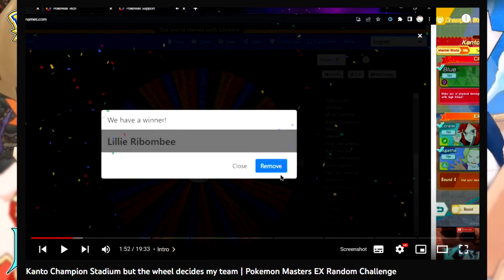Lillie curse has lifted but... | 1/5 SS May and Blaziken Showcase | Pokemon Masters EX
1/5 SS May and Blaziken Showcase

♦Timestamps♦
0:00 Intro
1:38 vs Wally Extreme Battle

4:22 vs Tapu Bulu

7:22 vs Entei